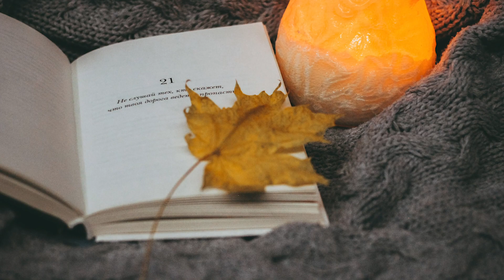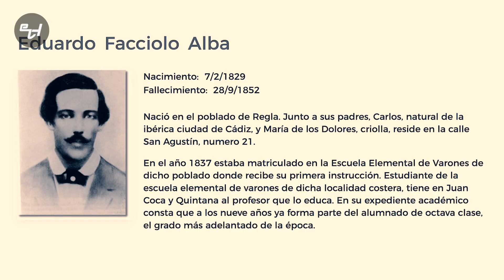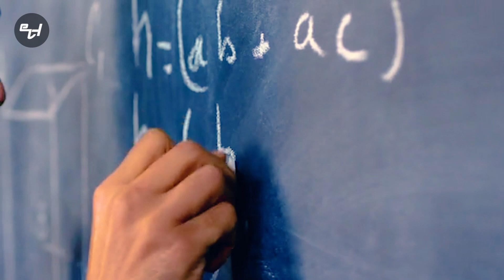DEJA TU HUELLA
Trascender es uno de los objetivos mas grandes de los hombres grandes, espero les guste muchísimo este video. EXITOS A TODOS